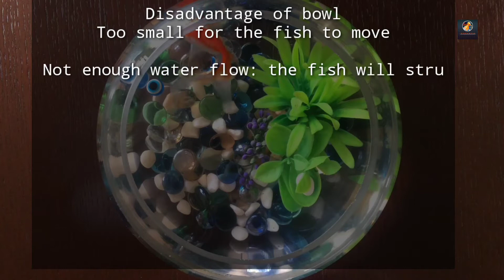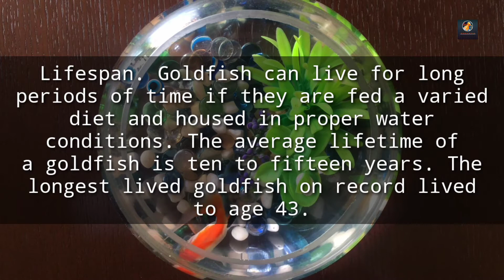Say No To Bowl For Goldfish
tropical fish craze channel-say no to bowl for goldfish

Let's find out what is the problem with keeping goldfish in bowl  and why do people keep them in a bowl?